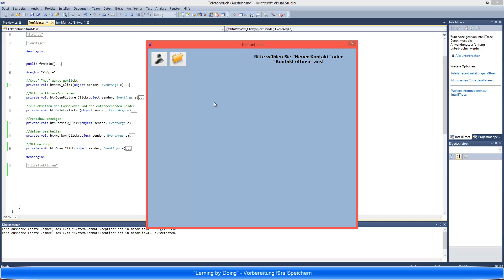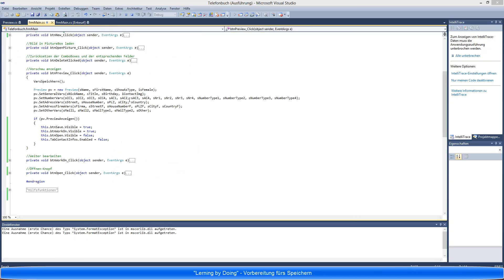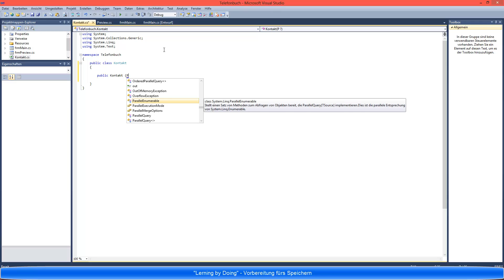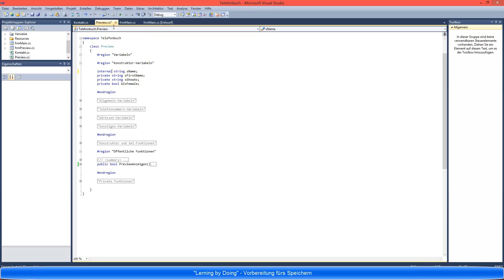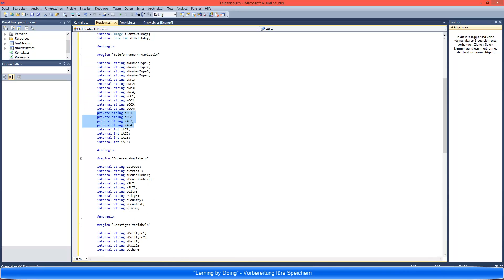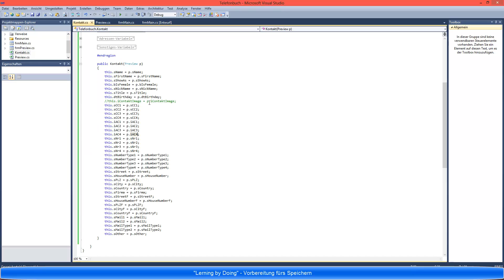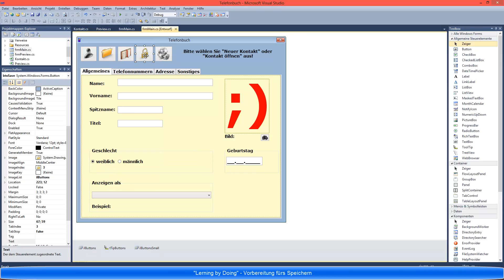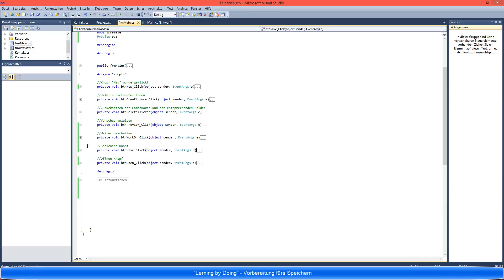30 Vorbereitung fürs Speichern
In dieser Episode mache ich die letzten "Feineinstellungen" am Programm, ehe wir uns dem großen Thema "Daten speichern" widmen. Es wird eine neue Klasse erstellt, deren Konstruktor einzig ein Objekt erwartet und trotzdem viele Variabeln auf diese weise internalisiert. Weiterhin werden noch ein paar kleine Veränderungen an dem GUI und der bestehenden Klasse vorgenommen! Viel Spaß...